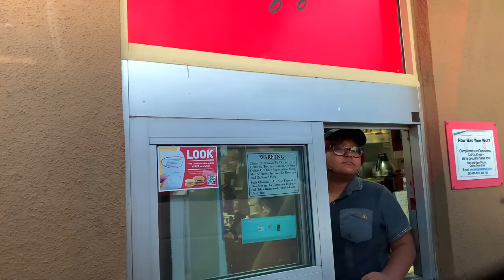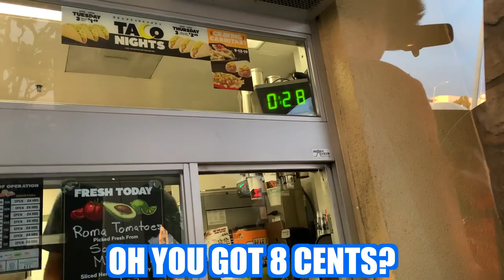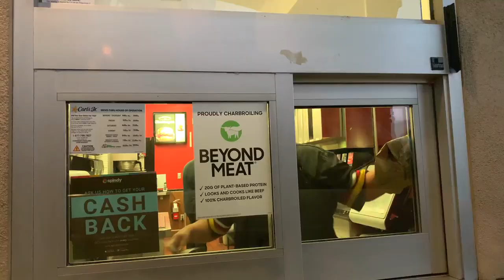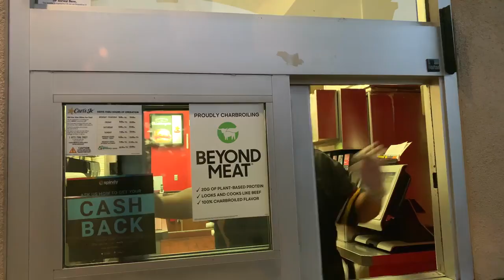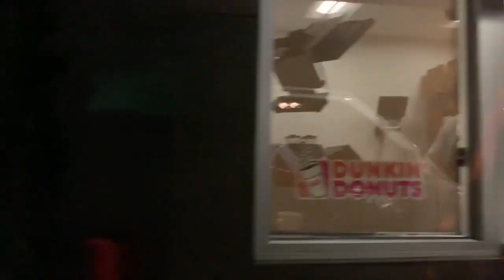family fun pranks! / allaroundaudrey |Top 10 Pranks of 2020 | Best of Just For Laughs Gags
best of just for laughs gags compilation 2019 - funnny pranks videos 2019